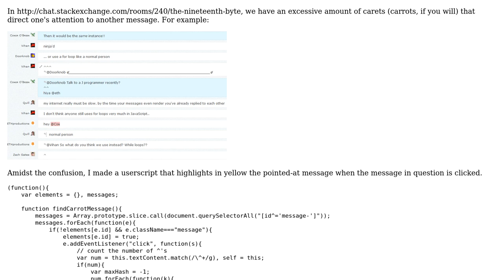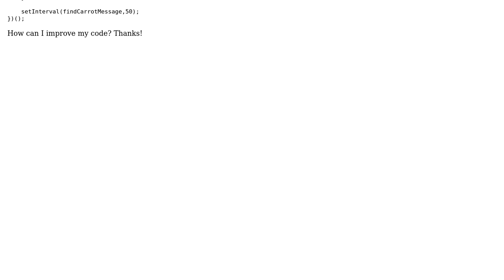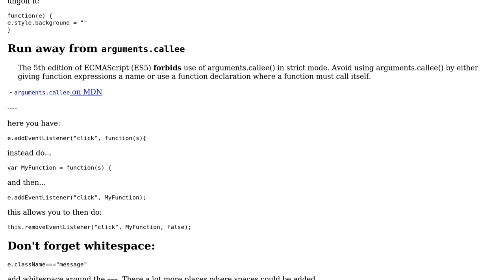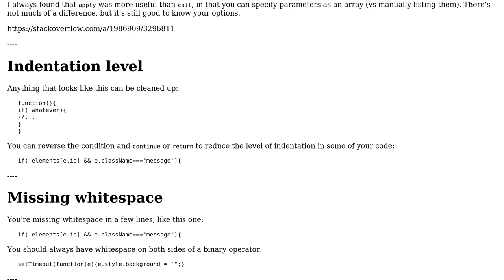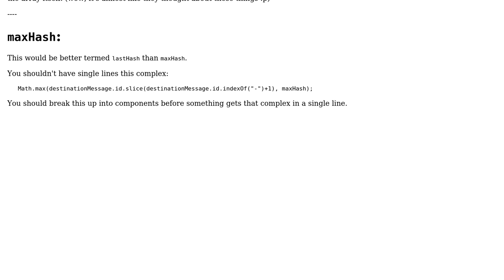Code Review: Stack Exchange Chat Caret Pathfinder (2 Solutions!!)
Code Review: Stack Exchange Chat Caret Pathfinder

With thanks & praise to God, and with thanks to the many people who have made this project possible! | Content (except music & images) licensed under CC BY-SA | Music | Images & others | With thanks to user Quill user Downgoat user Conor O'Brien and the Stack Exchange Network Trademarks are property of their respective owners. You are responsible for your own actions.